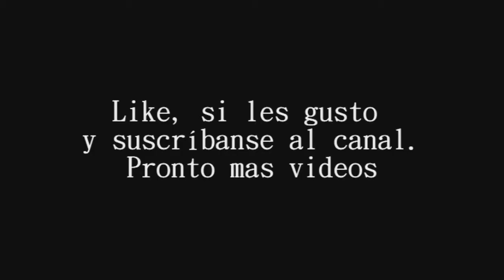Watch Dogs. Centro del ctOS distrito PAWNEE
Otra vez la campaña principal del juego nos lleva a un centro del ctOS,